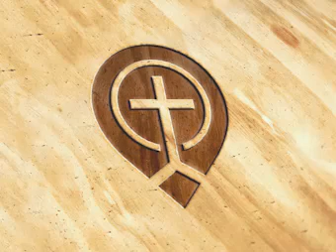Change Our Heart's - Part 4 - Owen Roberts